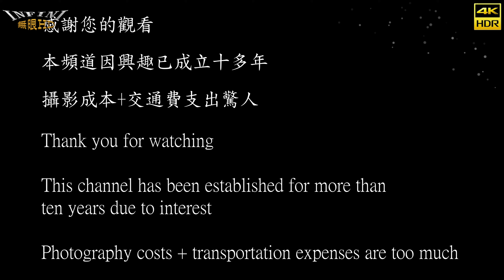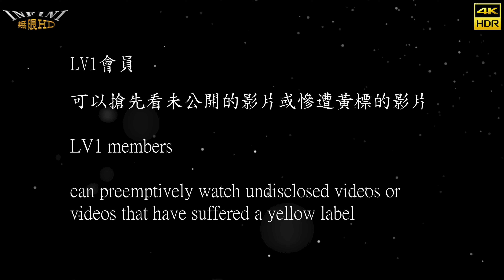【無限HD】2024台北國際電玩展 TPGS 佐歌奈泳裝秀(4K 60p)